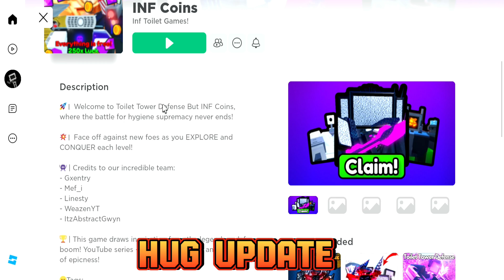[ HUGE UPDATE ] TOILET TOWER DEFENSE BUT INF COINS